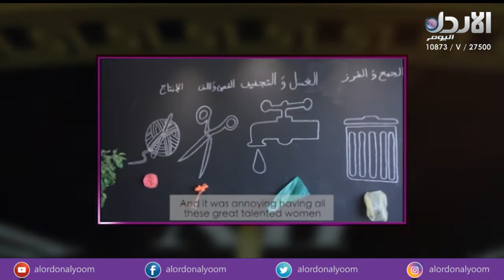المخرجة دارين العشي للحديث حول مبادرة إلهام بدقيقة A Minute Marvel- برنامج 6وخمسة مع ديالا الدباس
برنامج 6وخمسة مع ديالا الدباس يوميا من (الاحد - للخميس) الساعة 6:05 على شاشة الأردن اليوم